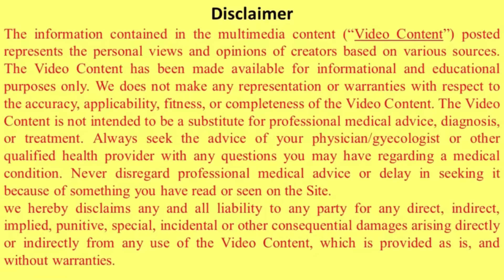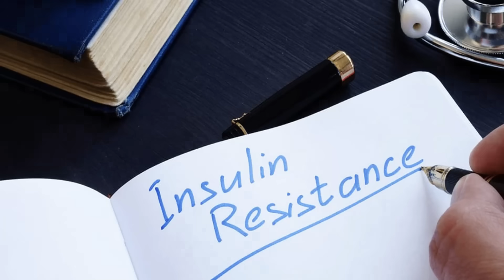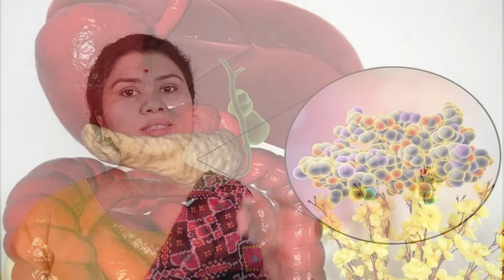इस एक वजह से महिला में अंडे नहीं फूटते है और कभी गर्भ नहीं रुकता है| No Ovulation| PCOS| Infertility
💗 𝗕𝘂𝘆 𝗕𝗼𝗱𝘆𝘄𝗶𝘀𝗲 𝗣𝗖𝗢𝗦 𝗦𝘂𝗽𝗲𝗿𝗳𝗼𝗼𝗱 (𝘀𝘂𝗽𝗽𝗼𝗿𝘁𝘀 𝗼𝘃𝗮𝗿𝘆 𝗳𝘂𝗻𝗰𝘁𝗶𝗼𝗻, 𝗶𝗺𝗽𝗿𝗼𝘃𝗲𝘀 𝗶𝗻𝘀𝘂𝗹𝗶𝗻 𝘁𝗼𝗹𝗲𝗿𝗮𝗻𝗰𝗲 𝗮𝗻𝗱 𝗺𝗮𝗶𝗻𝘁𝗮𝗶𝗻𝘀 𝗵𝗼𝗿𝗺𝗼𝗻𝗮𝗹 𝗯𝗮𝗹𝗮𝗻𝗰𝗲)

✨𝗚𝗲𝘁 𝟐𝟎% 𝗰𝗮𝘀𝗵𝗯𝗮𝗰𝗸 𝗼𝗻 𝘆𝗼𝘂𝗿 𝗼𝗿𝗱𝗲𝗿𝘀 𝗮𝘀 𝘄𝗲𝗹𝗹✨

🙋🏽‍♀️ 𝗕𝗼𝗱𝘆𝘄𝗶𝘀𝗲 𝗺𝗮𝗸𝗲𝘀 𝘄𝗲𝗹𝗹𝗻𝗲𝘀𝘀 𝗲𝗮𝘀𝘆 𝗳𝗼𝗿 𝘄𝗼𝗺𝗲𝗻 𝘄𝗶𝘁𝗵 𝗲𝘅𝗽𝗲𝗿𝘁 𝗱𝗲𝘃𝗲𝗹𝗼𝗽𝗲𝗱 𝗽𝗿𝗼𝗱𝘂𝗰𝘁𝘀 𝗳𝗼𝗿 𝗛𝗮𝗶𝗿, 𝗦𝗸𝗶𝗻, 𝗪𝗲𝗶𝗴𝗵𝘁 𝗠𝗮𝗻𝗮𝗴𝗲𝗺𝗲𝗻𝘁, 𝗣𝗲𝗿𝗶𝗼𝗱 & 𝗜𝗻𝘁𝗶𝗺𝗮𝘁𝗲 𝗖𝗮𝗿𝗲